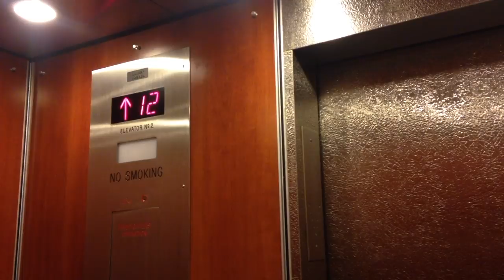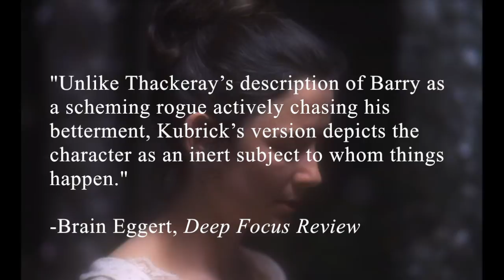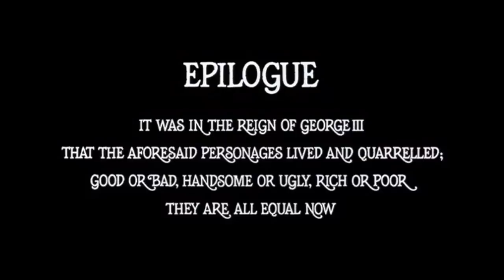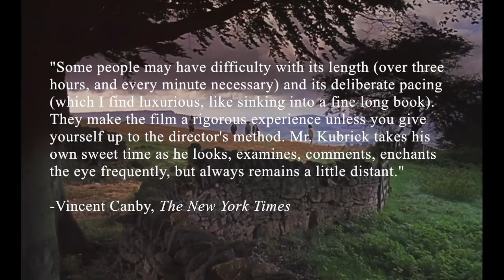Essential Films: Barry Lyndon (1975)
This week: "Barry Lyndon" on the human quest to find happiness.

Written and edited by me, Julian Rhodes.